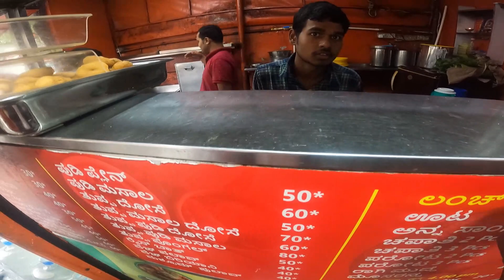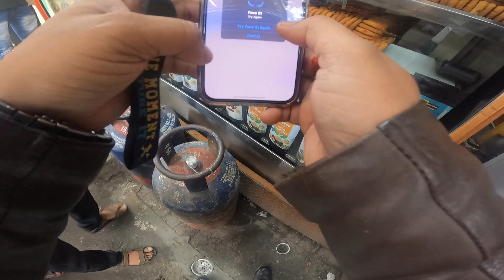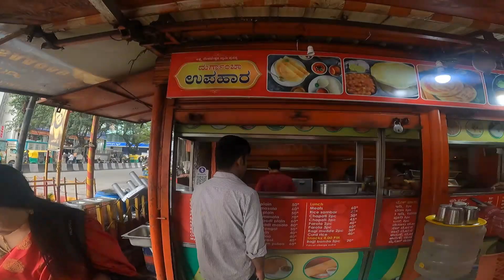Death Anniversary Puja Sammpanam | @ Bengaluru#bengaluru